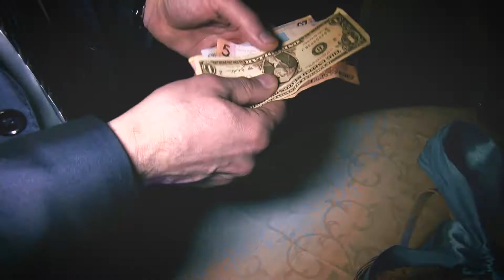Kirill+Angelika. Clip-HighLights.Videograf-Dubrovsky.Minsk.Belarus.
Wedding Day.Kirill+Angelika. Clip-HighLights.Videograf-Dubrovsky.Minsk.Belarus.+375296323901